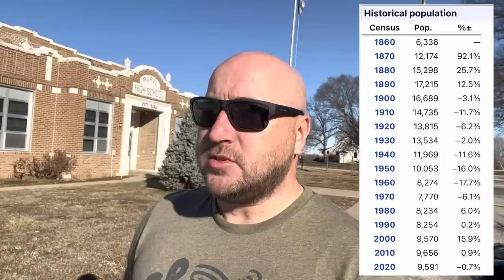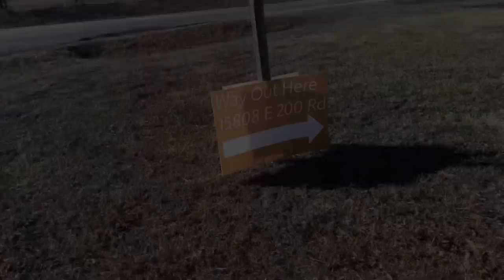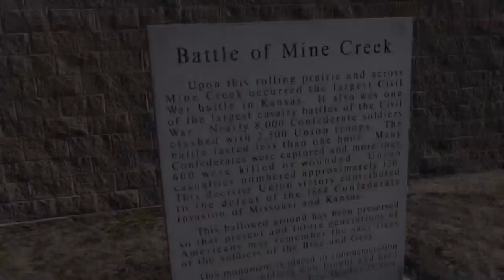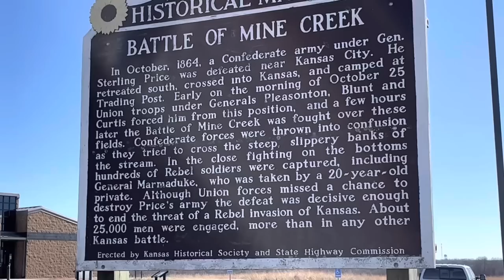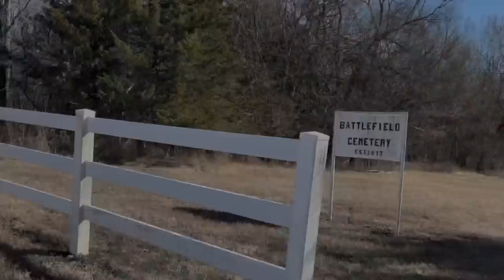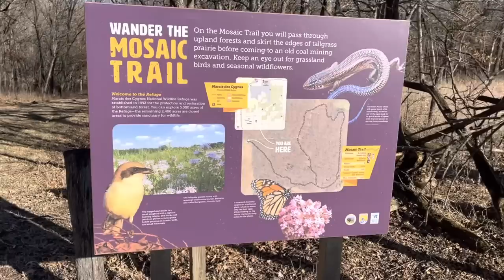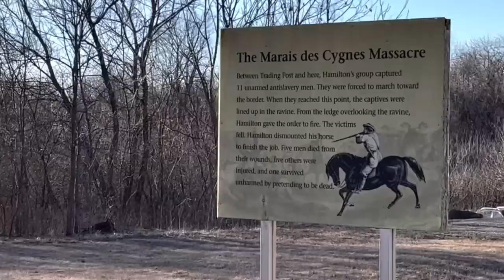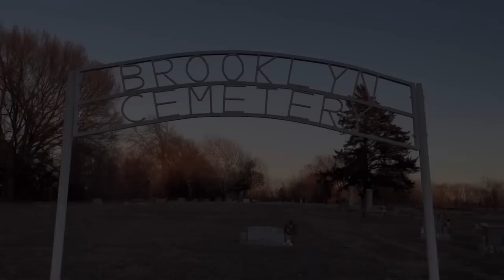8 Kansas Ghost Towns // Linn County Part 1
Here's part 1 of 2 of my journey around Linn County looking for ghost towns. This video covers the eastern half of the county where not only do I find some ghost towns, but I explore several cemeteries and historical sites. This was a huge area in the Kansas-Missouri border war and Bleeding Kansas saga. Places I see are: Prescott, Mantey, Mound City, Moneka, Battle of Mine Creek, Miami, Pleasanton, Potosi, Boicourt, Marais Des Cygnes Massacre site, Orchard, La Cygne, and Brooklin. This was a lot of fun and very educational!

T-shirt: Small Town Habit

0:00 Intro
1:26 Mantey
3:30 Moneka
6:07 Miami
7:34 Potosi
10:58 Trading Post
11:22 Boicourt
13:54 Orchard
15:27 Brooklin

Music
Winds of Spring - The 126ers
To Weather a Storm - Dan Lebowitz